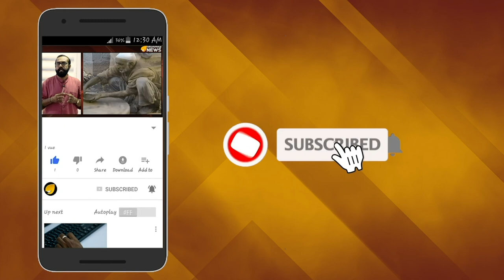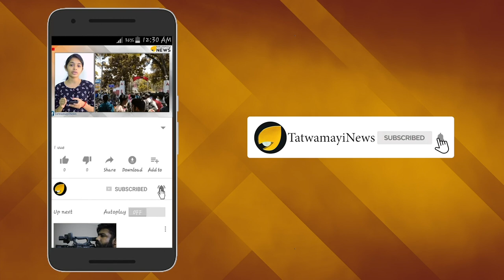സ്വാഗതമരുളി ചൈനീസ് കമ്മ്യൂണിസ്റ്റ് പാര്‍ട്ടി; ബി ജെ പി നേതാക്കള്‍ ചൈനയിലെത്തി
ഇന്ത്യ-ചൈന ബന്ധം വഷളായെന്ന വിധത്തില്‍ പ്രചാരണങ്ങള്‍ അഴിച്ചുവിടുന്ന പ്രതിപക്ഷ പാര്‍ട്ടികള്‍ ഇത് കാണാതിരിക്കരുത്.പ്രത്യേകിച്ച് പിണറായി  വിജയനുള്‍പ്പെടുന്ന സി പി എം നേതാക്കള്‍.  രാജ്യം ഭരിക്കുന്ന ബി ജെ പിയെ ചൈനയിലേക്ക് ക്ഷണിച്ചിരിക്കുകയാണ് ചൈനീസ് കമ്യൂണിസ്റ്റ് പാര്‍ട്ടി.ക്ഷണം അനുസരിച്ച് 11 അംഗ ബി ജെ പി സംഘം ബീജിങ്ങില്‍ എത്തി.